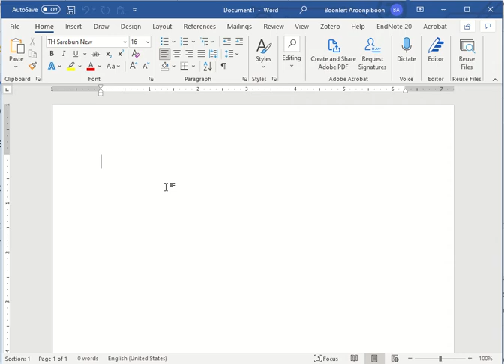Measurement unit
การปรับเปลี่ยนมาตรหน่วยวัดของ Microsoft Word